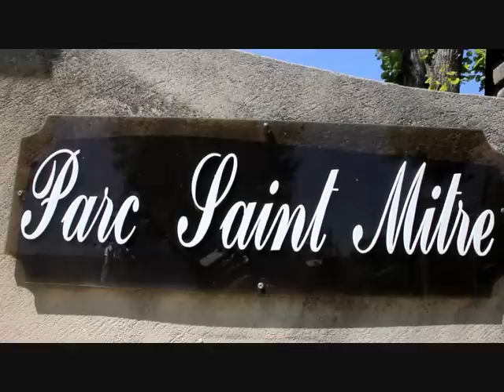Parc Saint Mitre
Vidéo réalisée au Parc Saint Mitre d Aix en Provence (France) .
Laissez moi vos avis cela m interesserai de lire vos impressions.
Réalisation : MehdiA Production
Si vous aussi vous souhaitez faire un clip vidéo contactez moi merci.